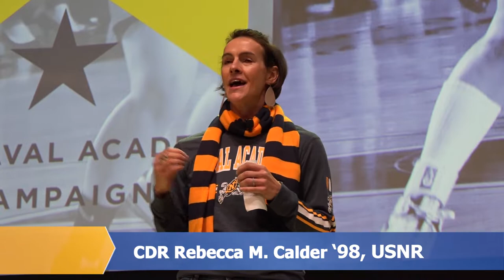The Naval Academy Campaign Kick Off at Veternan's Classic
In addition to another chance to check out the interactive stations, Friday evening offered a Veterans Classic pre-game pep rally featuring Navy Athletic Director Chet Gladchuk and Navy basketball legends Commander Becky Dowling Calder ’98, USNR, and David Robinson ’87; interviewed by WNAV.

Unfortunately, the Midshipmen lost to the University of Maryland Terps later that evening in the teams’ ﬁrst meeting since the 1985 NCAA Tournament.